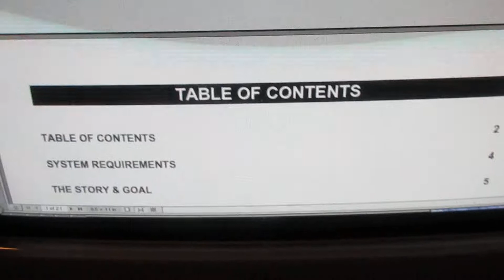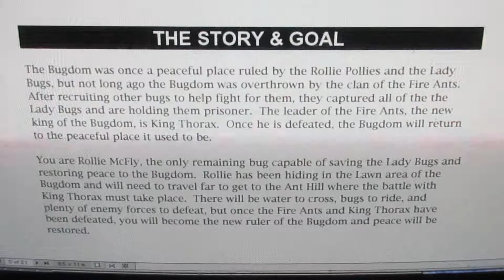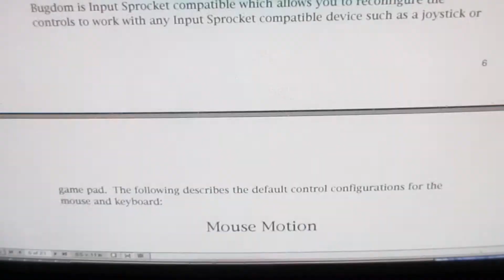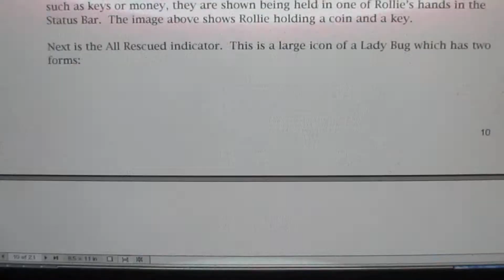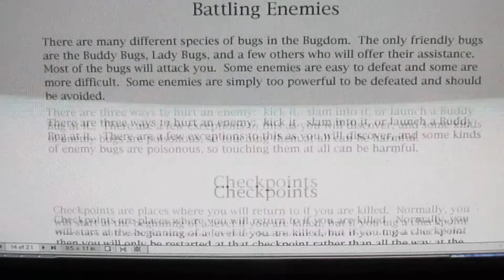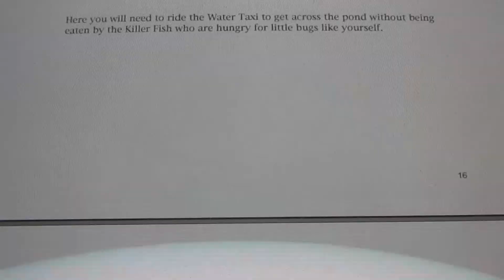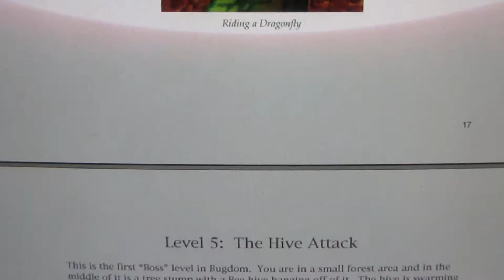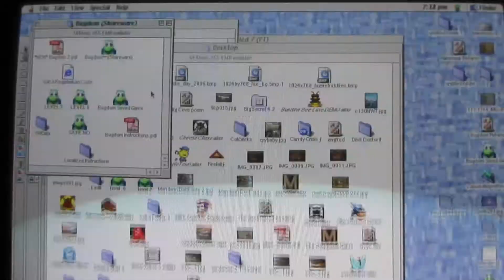"Bugdom" Instructions PDF Manual (Read Description)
Welcome everyone, ladies and gentlemen, boys and girls to my first video of 2021.  Here is the instruction PDF Manual for "Bugdom", I didn't upload this video last "Summer" but it's here on my YouTube channel, this video is all about the controls and to how to play "Bugdom", if you enjoy the "Bugdom" walkthrough videos on my YouTube channel, enjoy this video going through the PDF and find out everything there is to know about it.

In this video for PDF
0:01 Introduction and Title Card (Page 1)
0:36 Table of Contents (Pages 2-3)
1:24 System Requirements (Page 4)
1:48 The Story & Goal (Page 5)
2:01 Main Menu Screen (Pages 5 and 6) plus the Controls (Pages 6 and 7)
2:39 Mouse Motion and Keyboard Motion (Page 7)
3:04 Other Key Controls and Customizing Input Sprocket (Page 8)
3:24 The Player: Rollie McFly (Page 9)
3:47 Buddy Bugs and The Status Bar (Page 10)
4:16 Rescuing Ladybugs and Gameplay Fundamentals (Page 11)
4:36 Opening Nuts and Collecting Clovers (Pages 12 and 13)
5:04 Other Nut Goodies (Page 13) (for what you find in the Bugdom game)
5:22 Battling Enemies and Checkpoints (Page 14)
5:56 End Level Logs (Page 14 and End Level Log on Page 15)
6:10 The Bonus Tally Screen and Saving the Game (Page 15) plus Save Game and Don't Save (on Page 16)
6:24 The Levels of Bugdom (Pages 16-18)
7:21 Technical Support and Credits (Page 19) plus Pangea Software.net website, Plus Online Help/Contact
7:35 Copyrights & Trademarks, Legal Mumbo Jumbo and Revision History (Page 20)
7:52 Little Bit of words on (Page 21-Last page in Bugdom PDF Instructions Manual)
8:02 Bugdom 2 PDF (1 page only)
8:21 End of Video (Don't forget to Like, Share and Subscribe)

Also this video, plus the other two PDF Instructions Manuals, I filmed yesterday.